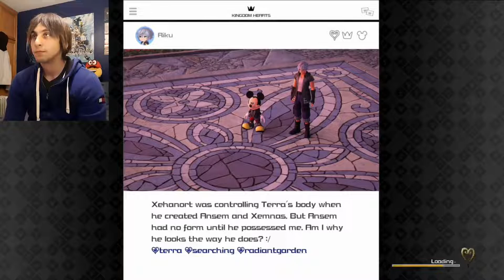Kingdom Hearts III Let´s Play P23 - Hundred Acre Wood & Garden Mini Games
Welcome to my Let´s Play of Kingdom Hearts III Part 23!

We go to see Merlin from Sword in the Stone to help him solve the problems inside the book of Winnie the Pooh. We help Pooh and his friends doing duties of garden picking up vegetables, fruits and flowers. This world feels unnecessary and rushed, no sign of Eeyore the donkey anywhere either.